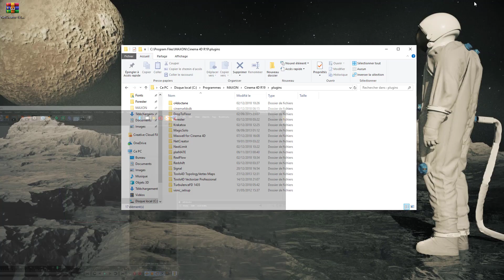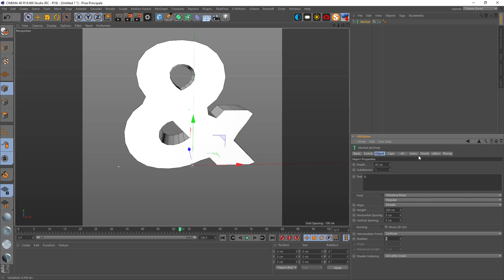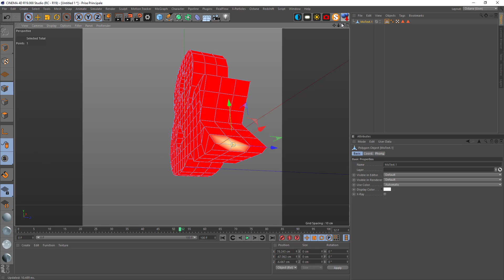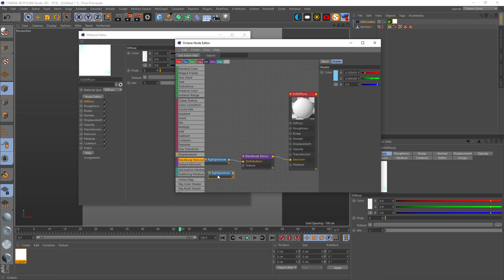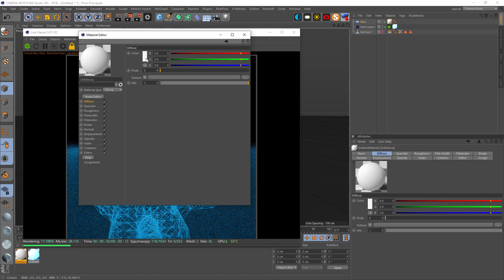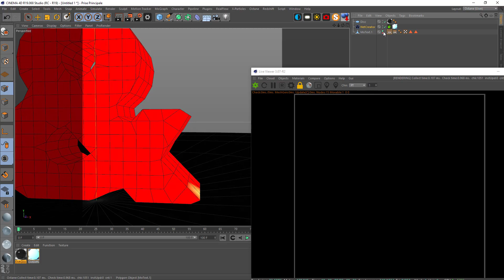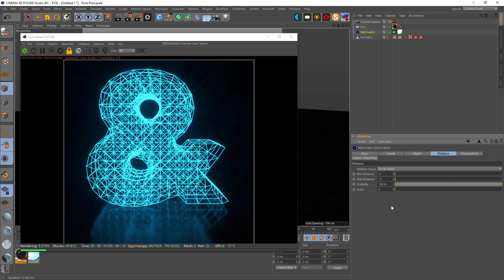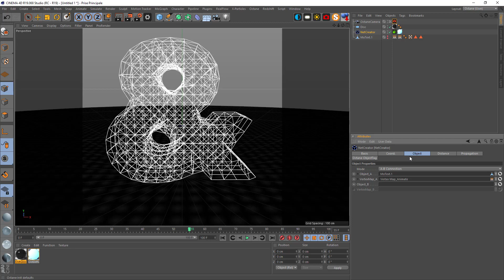NEAT CREATOR CINEMA4D PLUGIN TUTORIAL